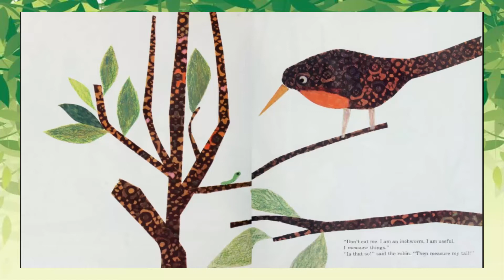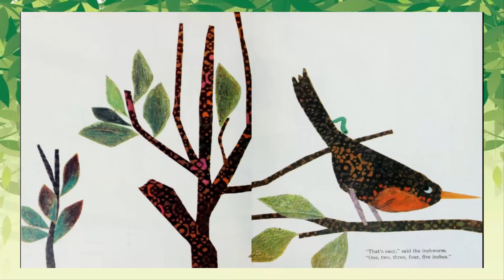Inch by Inch | Leo Lionni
Questions to ask your Child:
- What animals did the Inch Worm see?
- Did you notice any shapes?
- What other animals could be in a garden/forest?